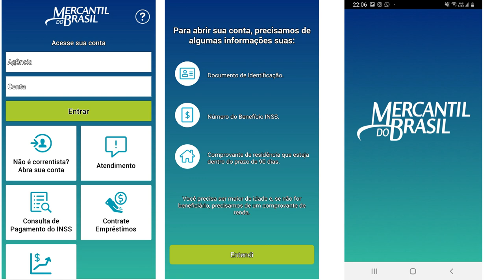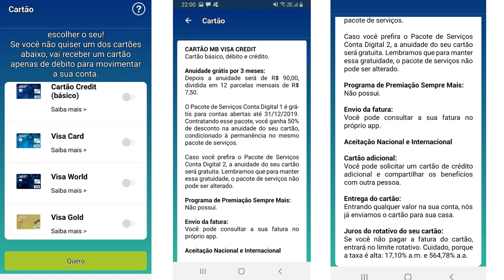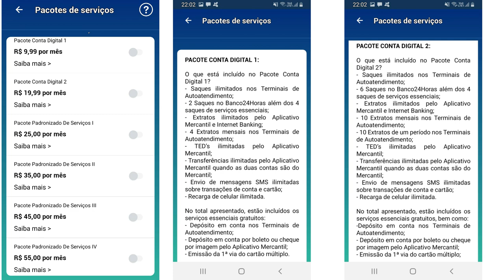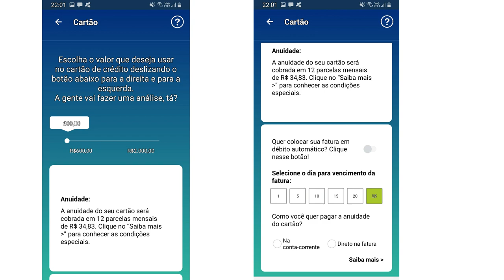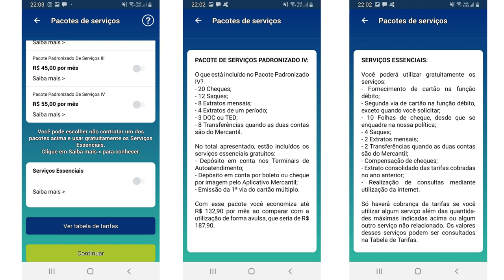💳Nova Conta Digital Banco Mercantil do Brasil, Cartões de Crédito, Limites, Conta Digital🚀